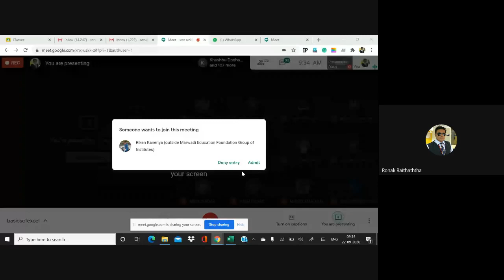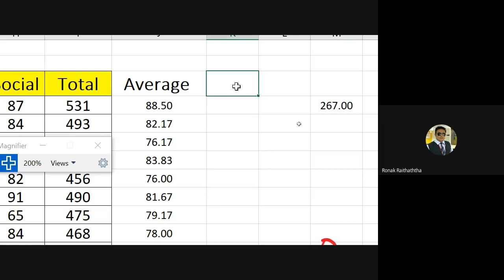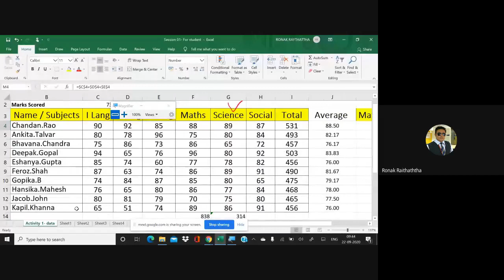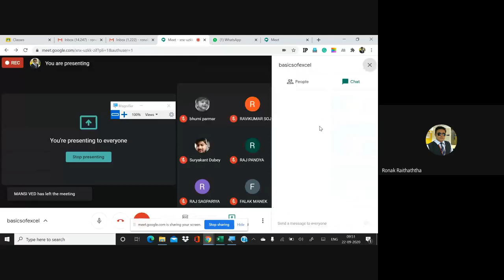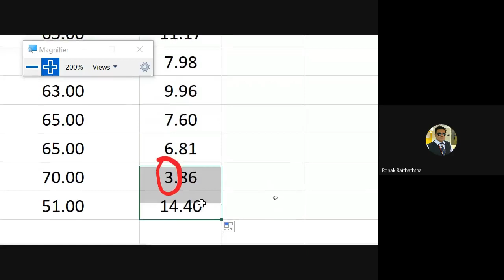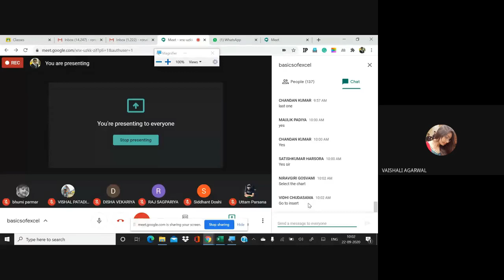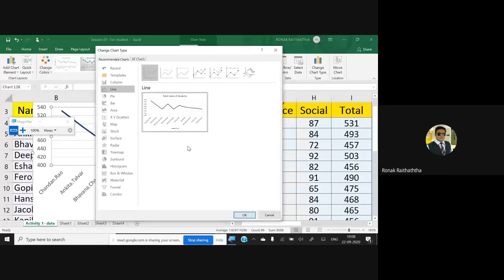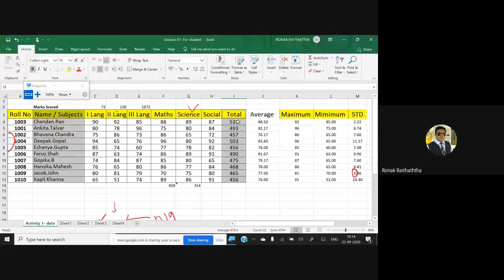Sum Min Max Average SD and insert chart in Excel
22-09 Sum min max Average SD and insert chart in Excel